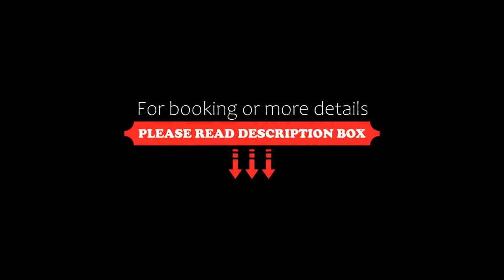NR Nanai Patong, Patong Beach, Thailand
About Property:
You're eligible for a Genius discount at NR Nanai Patong! To save at this property, all you have to do is sign in.
A 15-minute walk from Patong Beach, Nanai Patong offers a peaceful sanctuary with an outdoor pool and sundeck. It provides free parking and free Wi-Fi throughout the property.
The air-conditioned rooms come with a seating area, satellite TV, and a safety deposit box. Each room has an en suite bathroom with a hot shower.
Nanai Patong is 300 m away from Jungceylon ...
Property Type: Hotel
Address: 35 Soi Nanai 2, Pathong, Kathu, Phuket, 83150 Patong Beach, Thailand
Searching For
1. NR Nanai Patong - Patong Beach - Thailand
2. NR Nanai Patong - Patong Beach - Thailand Address
3. NR Nanai Patong - Patong Beach - Thailand Rooms
4. NR Nanai Patong - Patong Beach - Thailand Amenities
5. NR Nanai Patong - Patong Beach - Thailand Offers and Deals
Audio Credit:
Track Title: Reasons To Hope
Artist: Reed Mathis